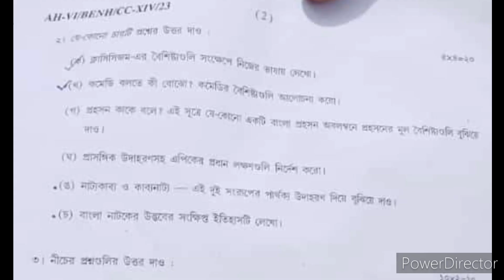B.A 6th Semester Bengali Honours Question Paper-2023।। Paper-14#burdwanuniversity